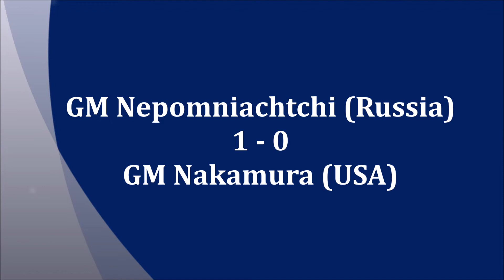Nepomniachtchi - Nakamura FF PGN